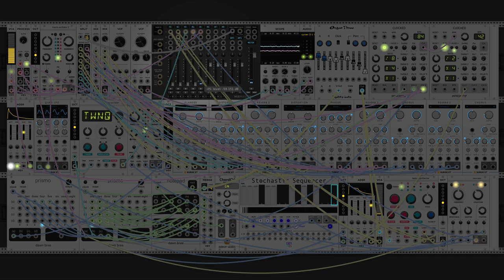dawn bree - a long night on the road (modular synth ambient)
really interesting chord progression today inspired by crywank's you couldn't teach me integrity. a very weird and open guitar chord progression that was pretty tough to transpose into workable chords, but i ended up with something in E minor with the really interesting Gadd9. i dont think much of the inspiration song comes though here but it was an interesting one to play with.

im particularly happy with the instrumentation at the very beginning. i managed to get a pretty classic sounding ambient fill going that gently morphs into something with a bit more structure, then sort of fades in and out of focus. anyways i hope you like it, let me know what you think! :)

oh yeah also a small update on my colors, now its a nice pastel palette where each color denotes an instrument. i think its not quite there but i can say that it is a step in the right direction.